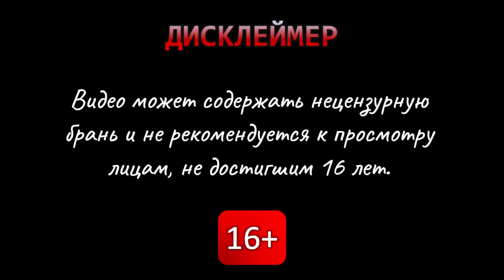Скряга. Угроза 5 - Brotato #80